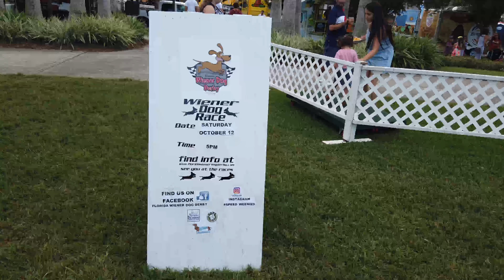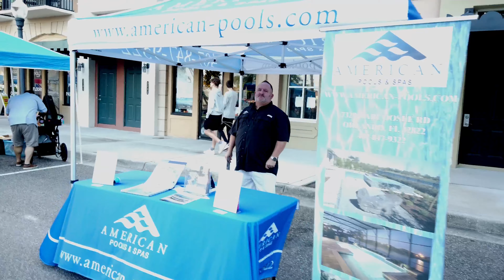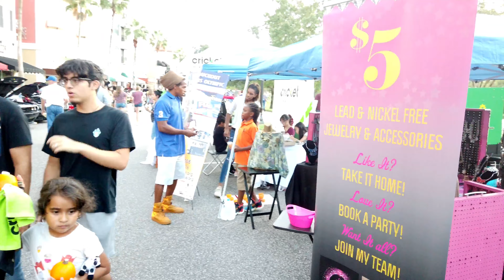Oktoberfest Avalon Park Orlando Florida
Oktoberfest at Avalon Park in Orlando Florida